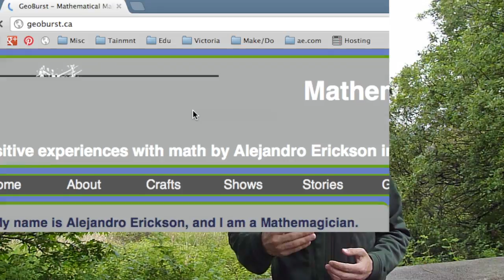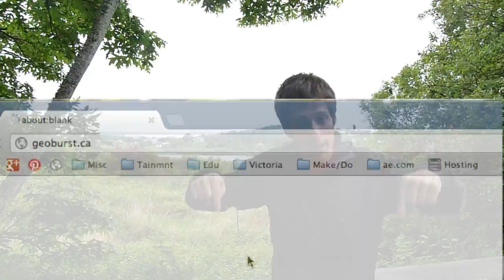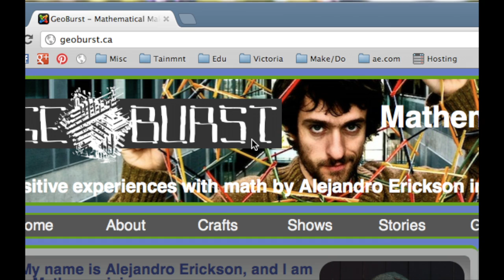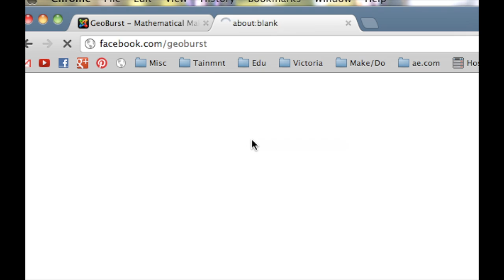GeoBurst - Math education enrichment through interactive shows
Visits from role models and special presenters help kids break down the math barrier by fostering a vigorous enthusiasm for mathematics.  GeoBurst's mission is to create positive experiences with mathematics, and help people understand what mathematics means.

and share the page using the social media buttons, then you can also like GeoBurst's facebook

To get more involved, you can book an interactive show, offer collaboration, or make a donation.  You may choose to have your logo displayed and at my events.